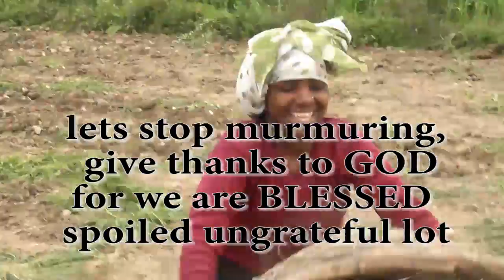Punjab Potatoes Havest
i was moved by this scenes at my cousin's farm in PUNJAB. i realise how BLESSED i am ..for GOD has & is giving me according to HIS riches in HAVEN...that i have a comfortable LIFE via my forefathers. i want to return what i "over" have with LOVE & SEWA. (humantary service).